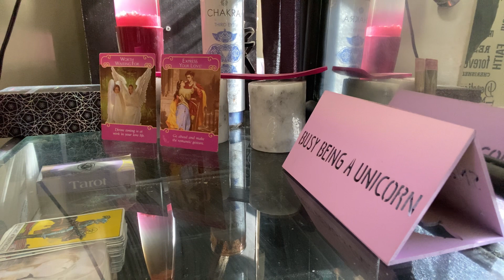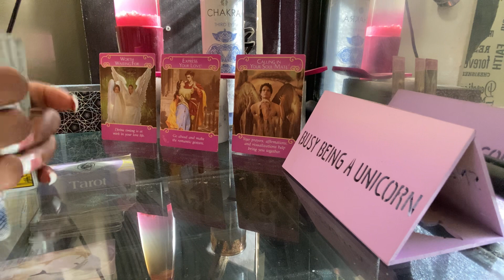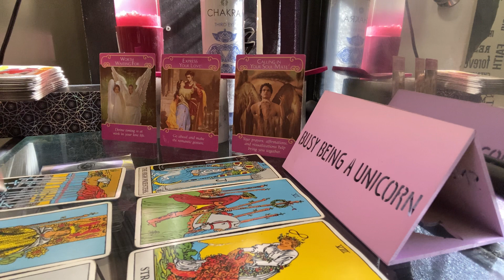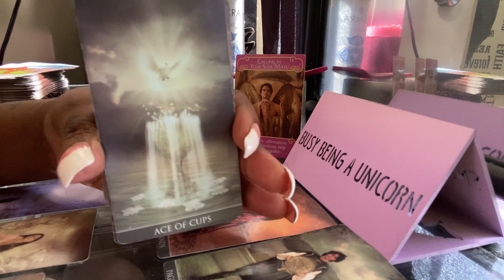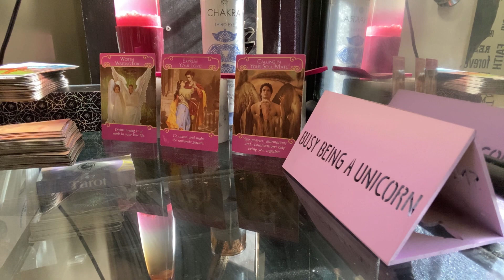ARIES DAILY* let go of control issues| OCTOBER 2020